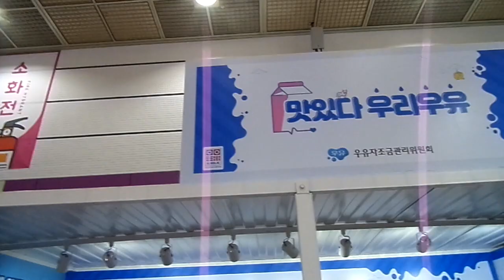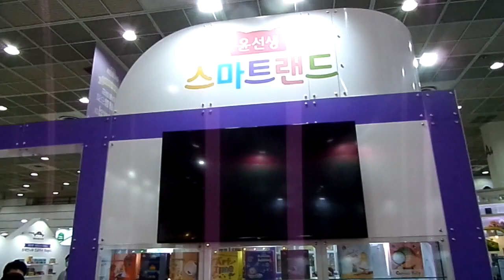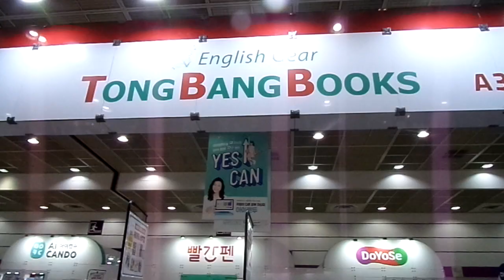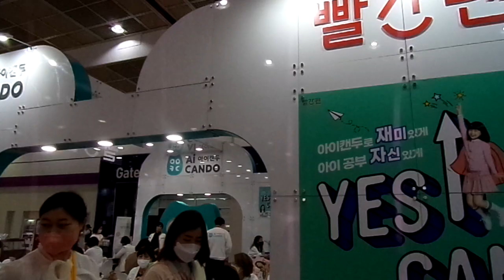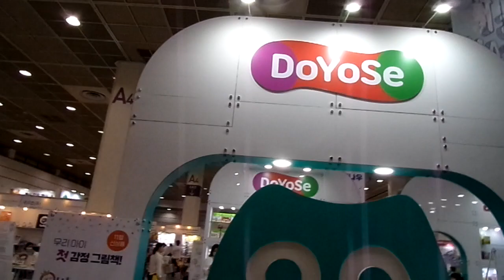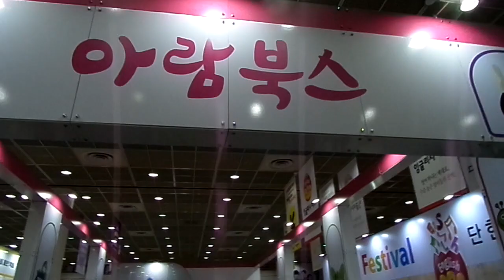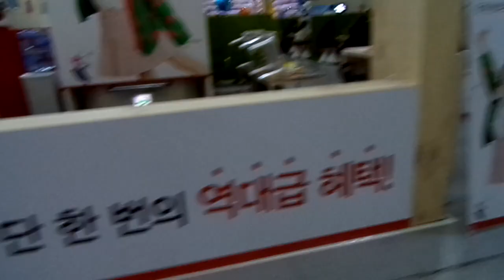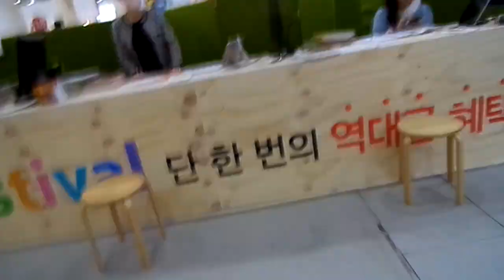서울국제유아교육전&키즈페어2022